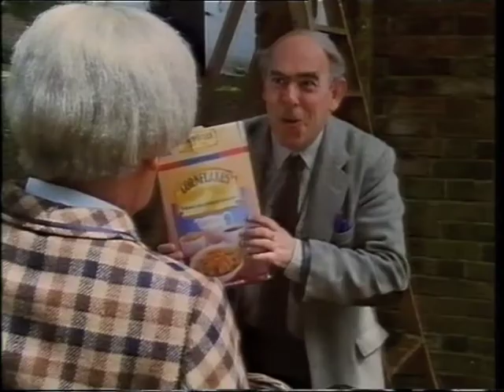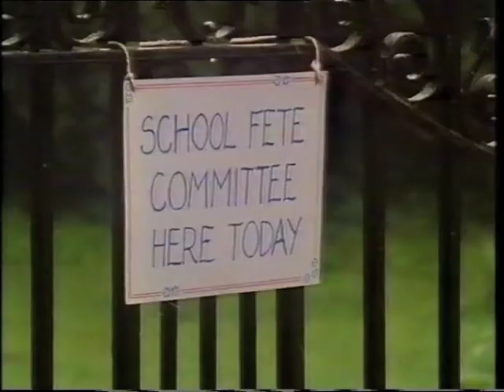Mr Majeika Series 1 Episode 2 TVS Production 1988